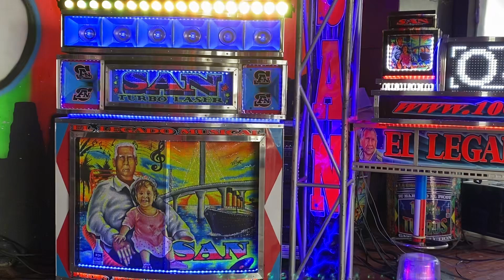21 de julio de 2024